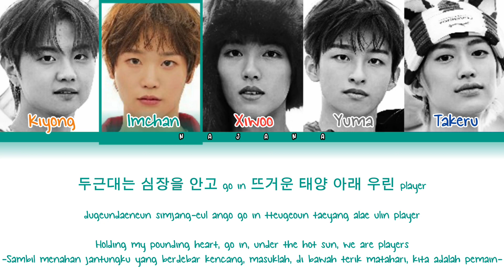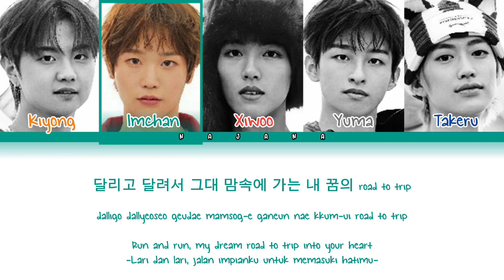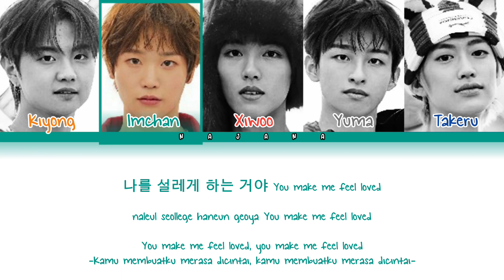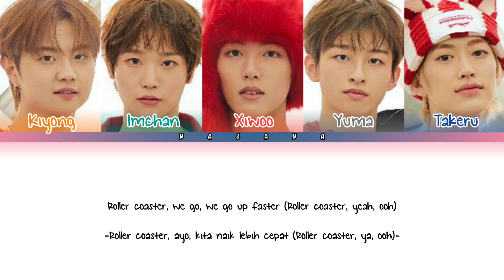24K+ (투포케이플러스) - 'Roller Coaster' Color Coded Lyrics (Han/Rom/Eng/Ina)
Semua Hak Diatur oleh CHOEUN ENTERTAINMENT

• Artis: 24K+
• Lagu ♫: Roller Coaster
• Album: Roller Coaster
• Dilepaskan: 21 NOVEMBER 2023